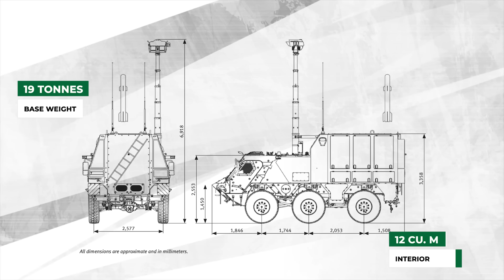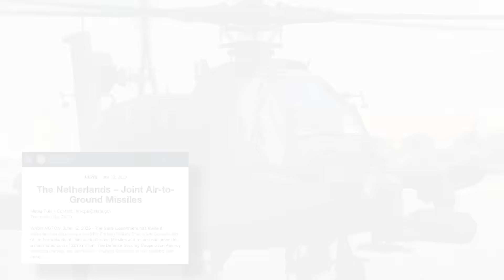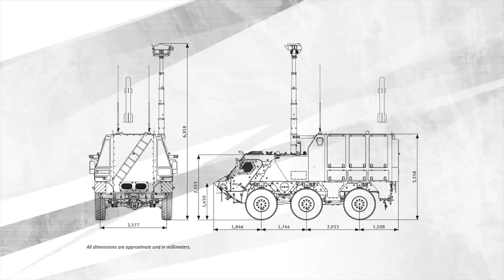The New Fuchs JAGM Carries 24x Anti-Tank & Anti-Aircraft Missiles!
September 2025 at the DSEI exhibition and conference in London: This was where defence firms Rheinmetall and Lockheed Martin jointly unveiled the Fuchs JAGM. This machine is to be a world first in the field of combat vehicles and is said to be a highly mobile combat vehicle able to combat threats on land and in the air.